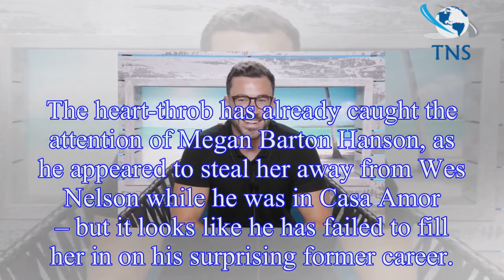Love Island's Alex Miller had secret career as male escort – charging £50-per-hour for his services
Love Island new boy, Alex Miller reportedly had a secret career as a male escort before entering the villa.
The heart-throb has already caught the attention of Megan Barton Hanson, as he appeared to